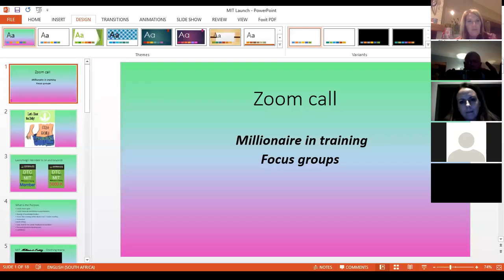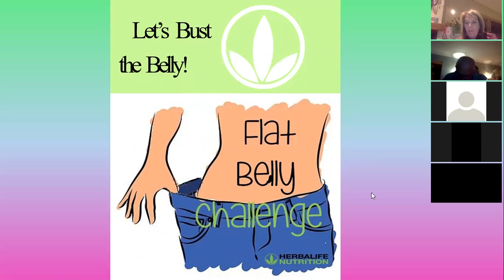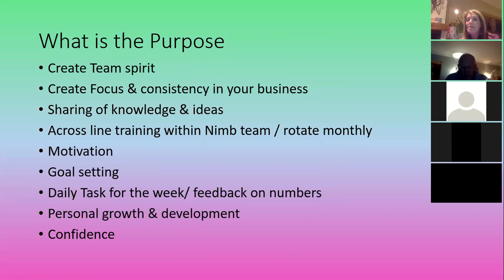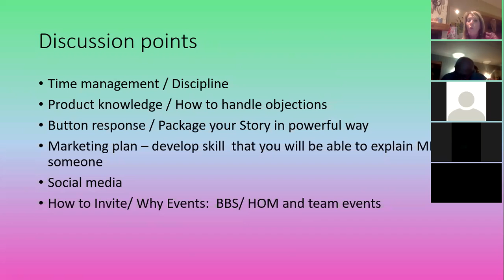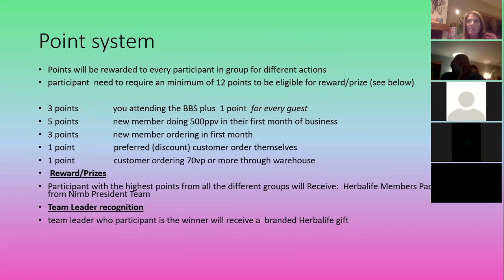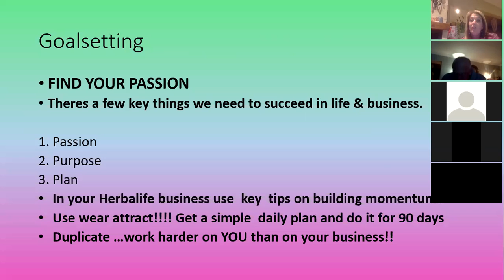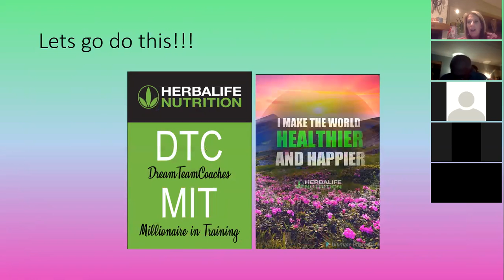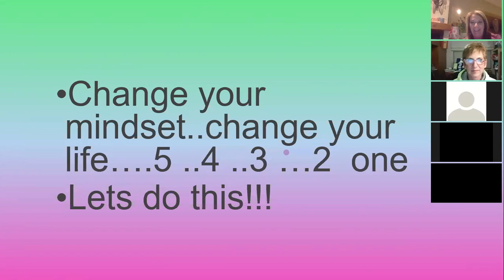MIT coaching call